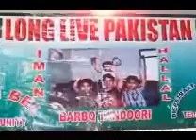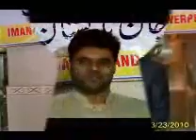Pakistan day antwerpen Belgium.wmv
pakistan day arranged by Syed Raiz hussain and R